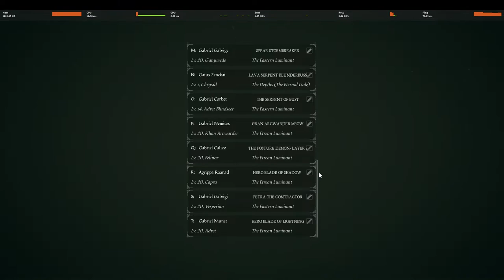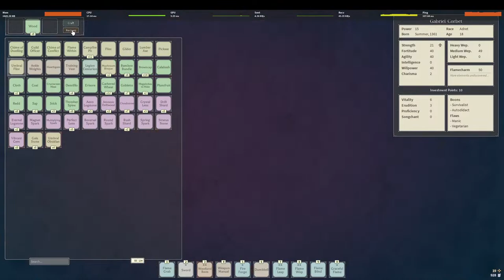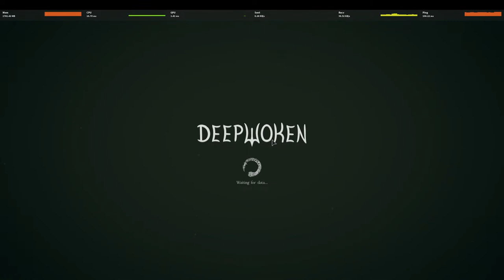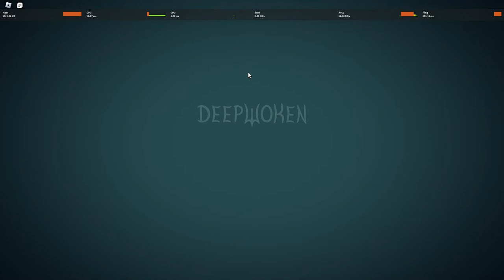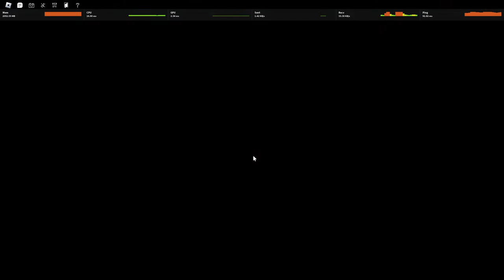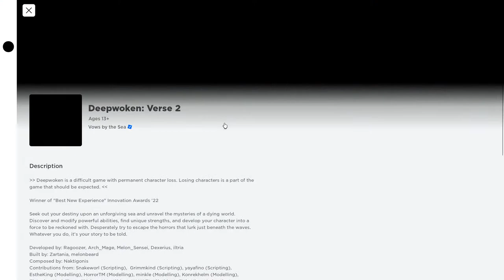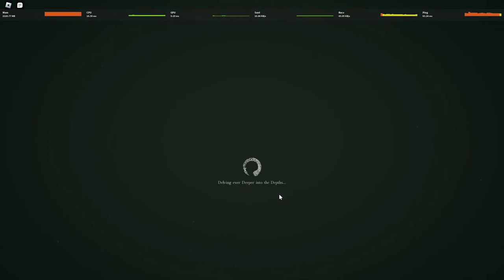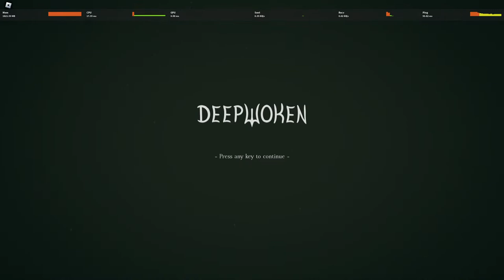IRON BLUNDERBUSS PROGRESSION #1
HAPPY deepwoken gameplay.